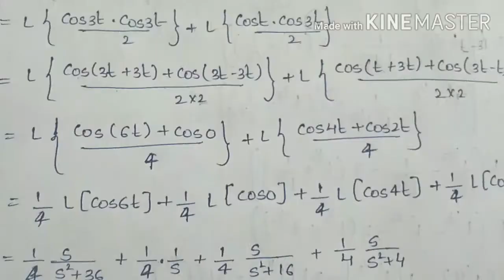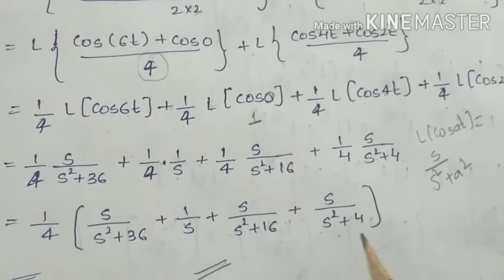Laplace transformation 4 problems in Telugu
Hai friends

In this video, I have provided 4 different examples based on Laplace transformation formulas and properties.